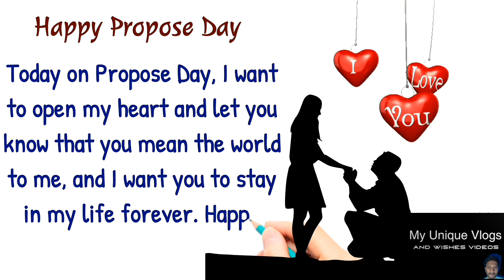Heart touching Propose Day wishes for Love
Heart Touching Happy Propose Day Status | Propose Day Whatsapp Status Video ⚘❤⚘

Happy Propose Day Status 2024 ❤️ | Propose day status Whatsapp Video Status

Happy Propose Day 2024 | Romantic Message/Wishes/Greetings/SMS/Whatsapp Video Status For him/her Happy Propose Day 2024 | Romantic Message/Wishes/Greetings/SMS/Whatsapp Video Status For him/her 💗💗💗💗💗💗💗💗💗💗💗💗💗💗💗💗💗
happy propose day status,
propose day,
propose day whatsapp status,
propose day status 2024,

purpose day status
teddy day status
valentine day